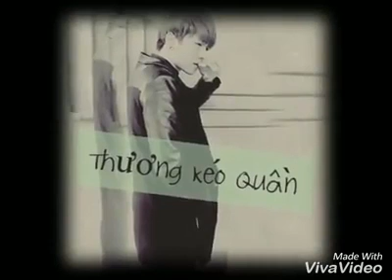Kỷ niệm 3 năm Gửi Cho Anh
Video By: Phạm Thị Mai Trinh